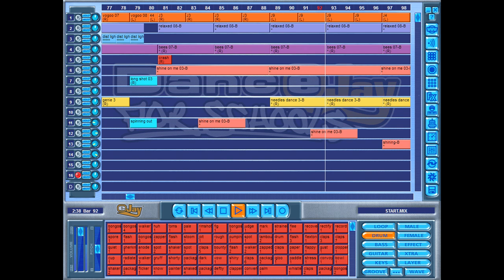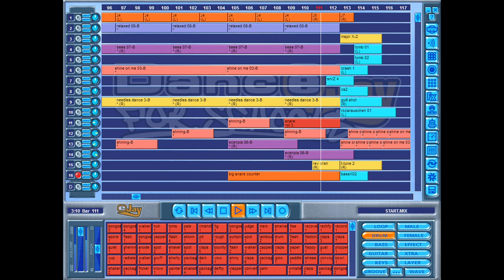eJay Dance - Start (Original mix) ᴴᴰ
eJay Dance - 2005 Version.
Name of the Song :- Start (Original Mix)
Author :- Lukas Mayster
Style :- Disco , Dance , Eurodance ..
Quality :- Full HD.